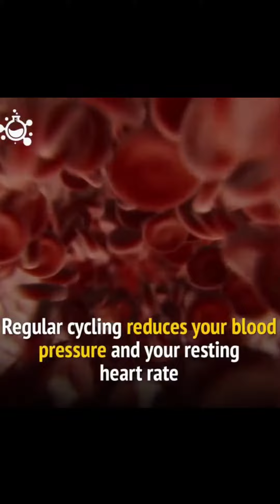Cycling and Health Benefits: Why Cycling is Good for You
In this Video you will see Cycling and Health Benefits: Why Cycling is Good for You